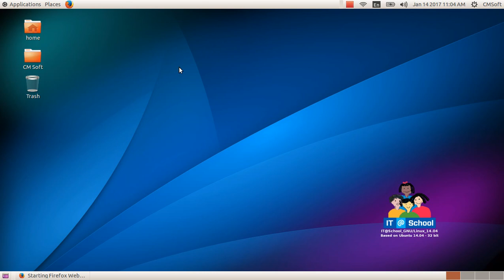ICT Tutorials Std 10 Chapter 6 Quantum GIS 2